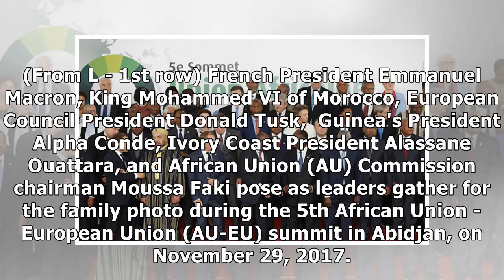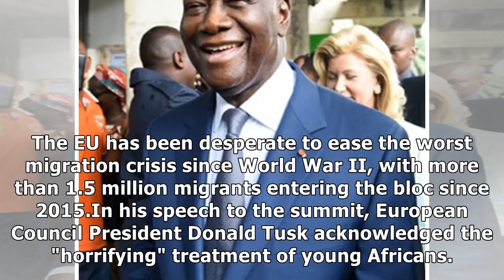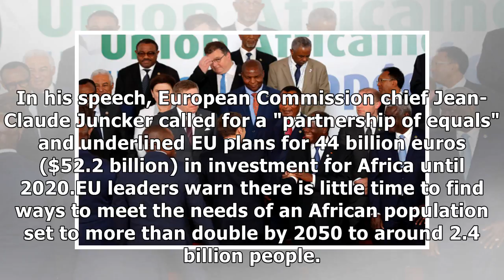Slavery scandal overshadows eu-africa summit